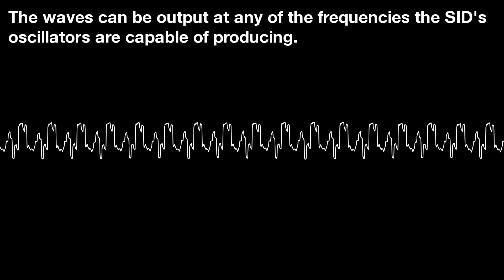(April Fools) Strange 6581 Waveforms (New C64/SID Discovery?)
NONE OF THE MUSIC IN THIS VIDEO IS MY OWN. Something interesting I found while messing around with my SID chip the other day. I'm currently trying to get a couple friends to attempt to play this on their own SIDs, so expect an update soon!